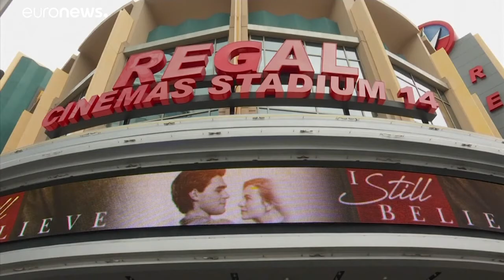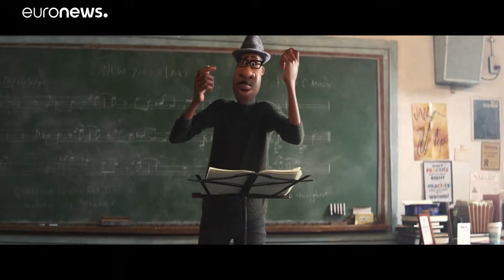Tornare al cinema in sicurezza è possibile. Il settore cerca di reagire alla crisi da pandemia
Tornare al cinema in sicurezza è possibile. Il settore cerca di reagire alla crisi da pandemia. Negli USA nasce "Cinemasafe". Intanto la Festa del cinema di Roma si terrà in presenza. Tra misure anti-Covid, distanziamento e mascherine